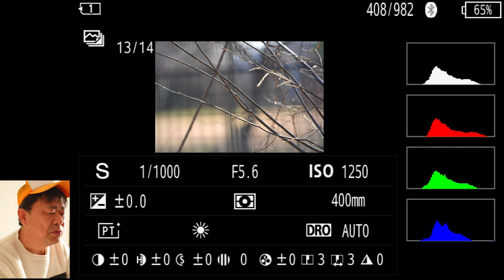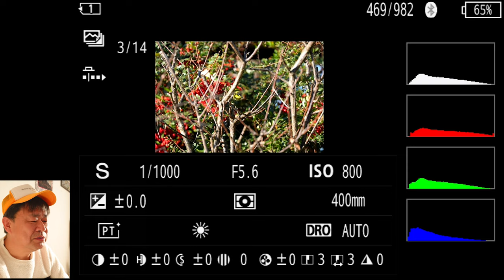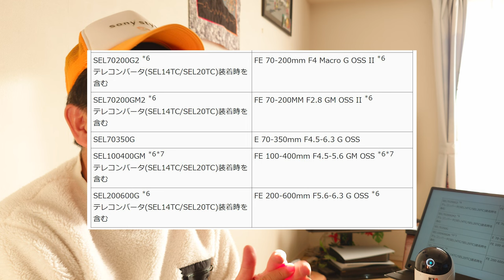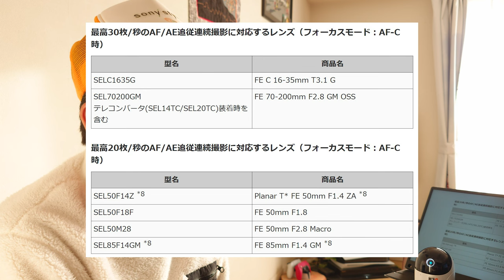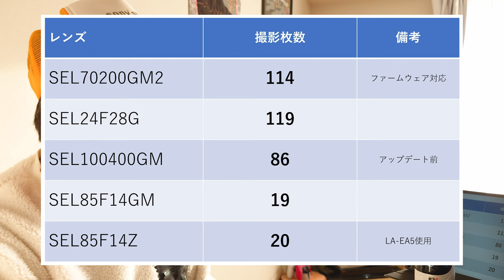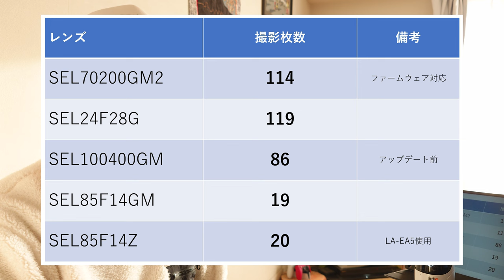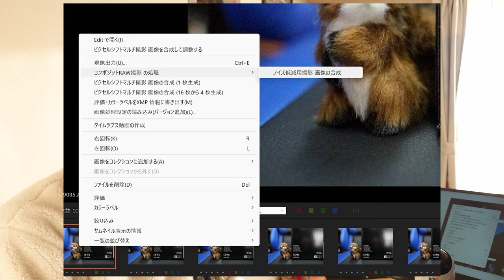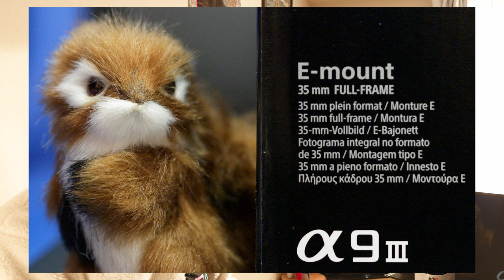グローバルシャッター搭載"α9 III"ファーストインプレッション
世界初のグローバルシャッター搭載デジタル一眼"α9 III"のファーストインプレッションです。撮影してきた動画データをもとに「プリ撮影」機能の威力をご案内します

【レビュー】すげーな！『α9 III』実機ファーストインプレッション　グローバルシャッターとプリRECは新時代の幕開け ：